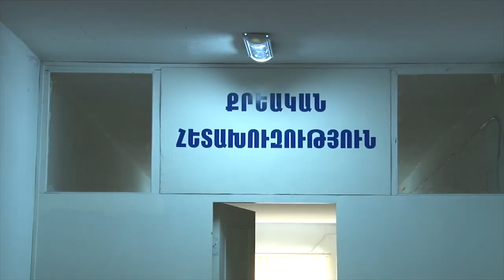Ոստիկանության Նաիրիի բաժնի ծառայողները բացահայտել են Զովինում հնչած կրակոցների դեպքը